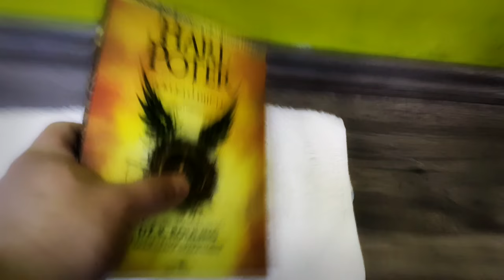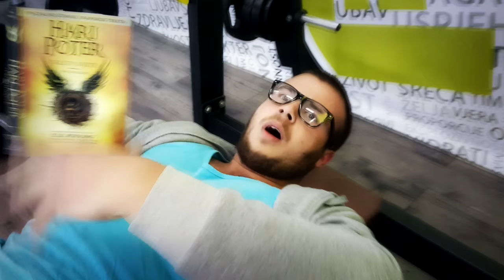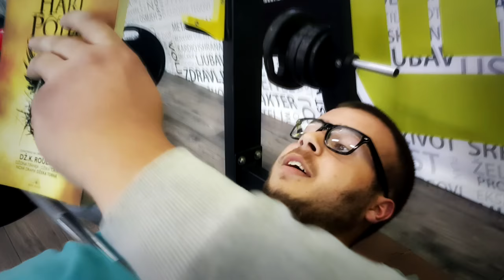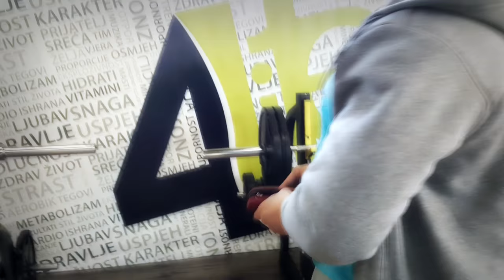READING NEW HARRY POTTER at the GYM (while bench pressing)- PBM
Reading Harry Potter and the Cursed Child 2017 at the gym while benching heavy weights- PBM
There is the hidden message in this video!
Ask me questions.

Harry Potter and the Cursed Child is a two-part West End stage play written by Jack Thorne based on an original new story by Thorne, J. K. Rowling and John Tiffany. Previews of the play began at the Palace Theatre, London on 7 June 2016,  and it officially premiered on 30 July 2016. As the first brand-new Wizarding World story in nearly a decade, it became the official eighth Harry Potter story. The rehearsal script, which was not a novelisation of the play, was published.

The story begins nineteen years after the events of Harry Potter and the Deathly Hallows and follows Harry Potter, now a Ministry of Magic employee, and his younger son Albus Severus Potter, who is about to attend Hogwarts School of Witchcraft and Wizardry.

At the 2017 Laurence Olivier Awards, the London production received a record-breaking nine awards from also a record-breaking eleven nominations, including Best New Play, Best Actor, Best Actor in a Supporting Role, Best Actress in a Supporting Role and Best Director.

Plot
The play's official synopsis was released by the publisher (Pottermore) on 23 October 2015:

It was always difficult being Harry Potter and it isn't much easier now that he is an overworked employee of the Ministry of Magic, a husband, and father of three school-age children.

While Harry grapples with a past that refuses to stay where it belongs, his youngest son Albus must struggle with the weight of a family legacy he never wanted. As past and present fuse ominously, both father and son learn the uncomfortable truth: sometimes, darkness comes from unexpected places.

harry potter asmr
harry potter rap
diy harry potter
harry potter remix, harry potter vines, harry potter wands, harry potter spells, harry potter vine, ytp harry potter